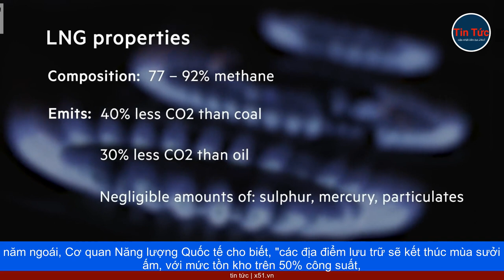CHÂU ÂU ĐANG THUA CUỘC VỚI ẢO TƯỞNG TÁCH KHỎI NĂNG LƯỢNG NGA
Thủ tướng Hungary Viktor Orban cho rằng, việc châu Âu tách khỏi năng lượng Nga, chỉ là ảo tưởng vì Nga dễ dàng tìm được khách hàng thay thế, và châu Âu sẽ trở thành nạn nhân.